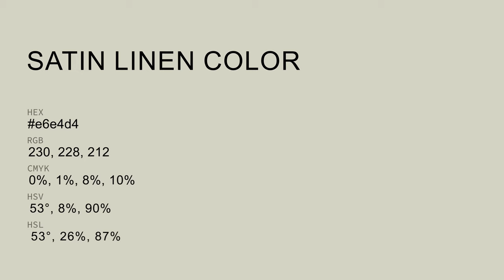Satin Linen color e6e4d4 hex color - Green color - Cool color e6e4d4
What color is Satin Linen ? e6e4d4 hex color - Green color - Cool color e6e4d4

Hex e6e4d4 Color Code is also known as Satin Linen color.